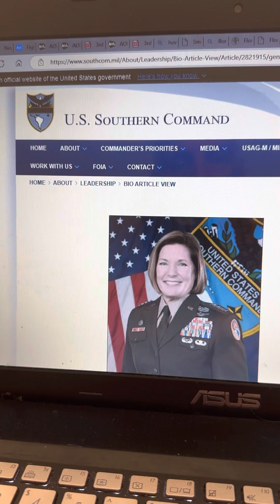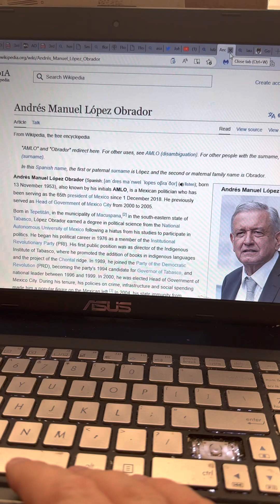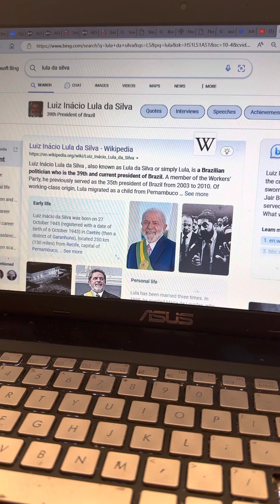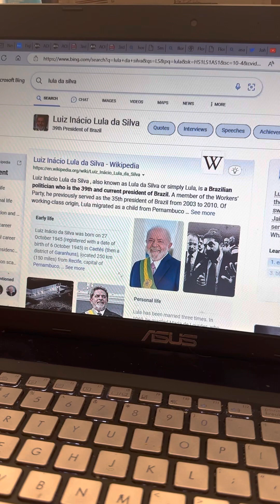Latin America Update -- SouthCom, Mexico, Brazil. 6-1-23